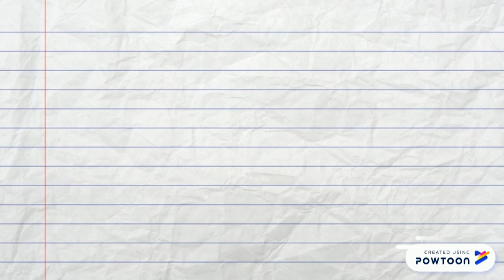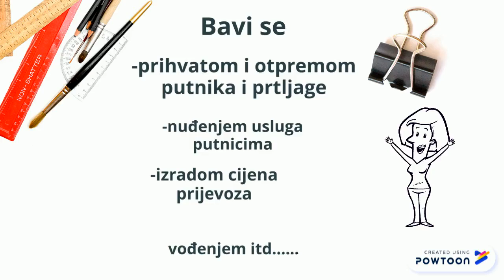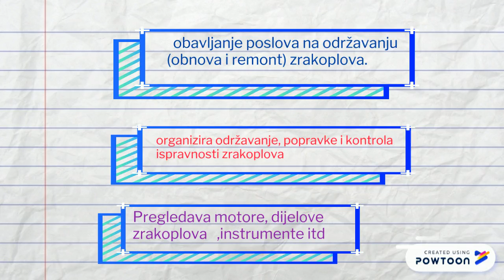ZTŠ Rudolfa Perešina , Velika Gorica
Magdalena Ovanin 2.zp-- Created using Powtoon -- Free sign up -- Create animated videos and animated presentations for free.  PowToon is a free tool that allows you to develop cool animated clips and animated presentations for your website, office meeting, sales pitch, nonprofit fundraiser, product launch, video resume, or anything else you could use an animated explainer video. PowToon's animation templates help you create animated presentations and animated explainer videos from scratch.  Anyone can produce awesome animations quickly with PowToon, without the cost or hassle other professional animation services require.